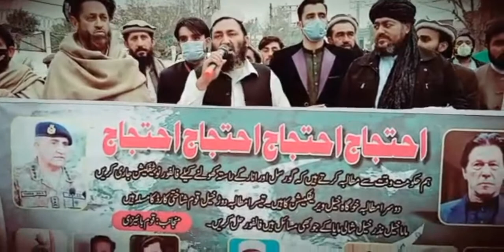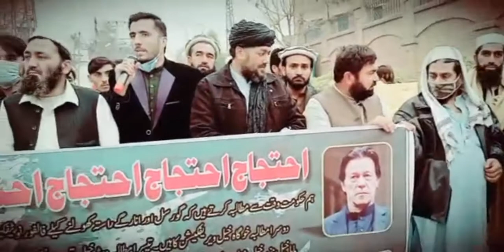Aminullah Mohmand addressing to protest attendees of tribal district Mohmand khugakhel